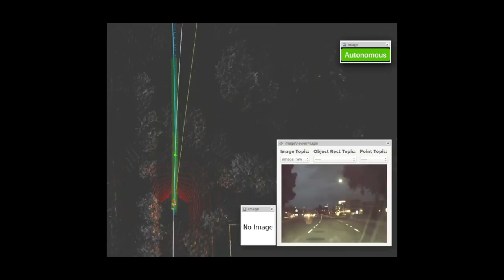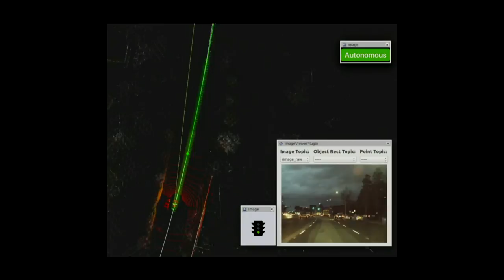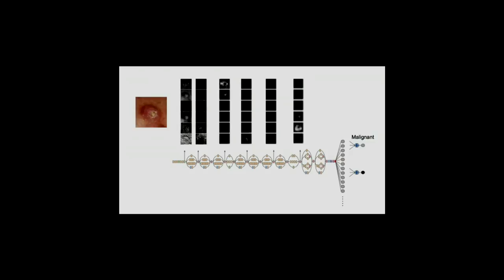What AI is -- and isn't | Sebastian Thrun and Chris Anderson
Educator and entrepreneur Sebastian Thrun wants us to use AI to free humanity of repetitive work and unleash our creativity. In an inspiring, informative conversation with TED Curator Chris Anderson, Thrun discusses the progress of deep learning, why we shouldn't fear runaway AI and how society will be better off if dull, tedious work is done with the help of machines. "Only one percent of interesting things have been invented yet," Thrun says. "I believe all of us are insanely creative ... [AI] will empower us to turn creativity into action."